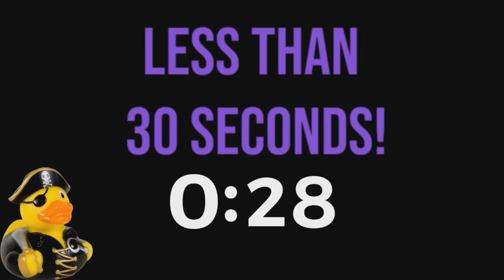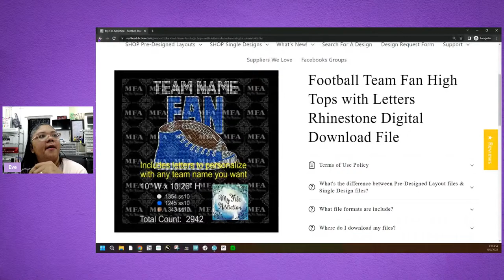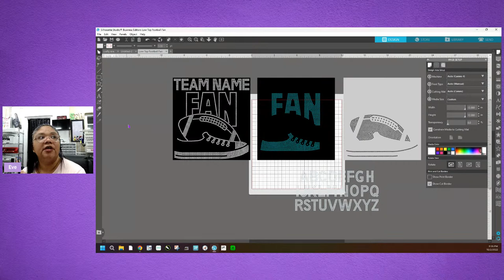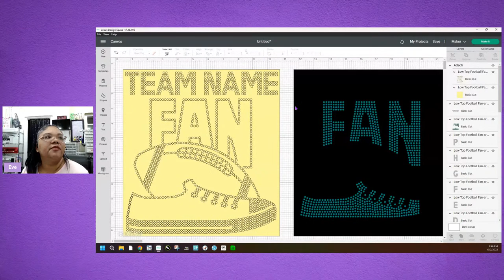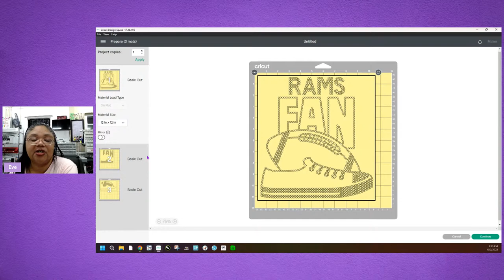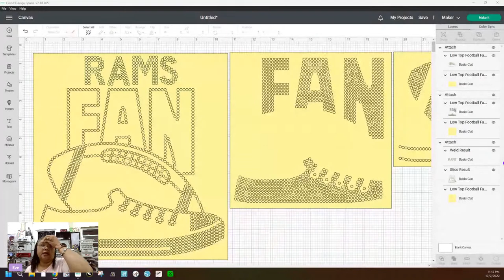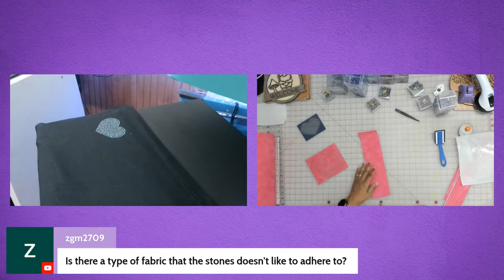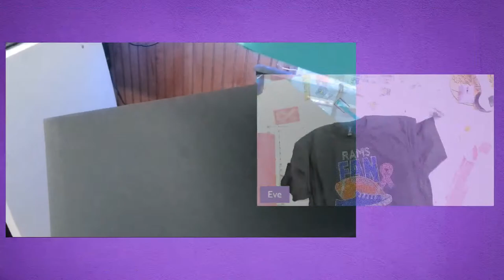You CAN make money this season with your BLING!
Let's look into what things you need to make money with Rhinestones!

✨ The Thread Kit and the Embroidery Helper AND the stabilizer can be found